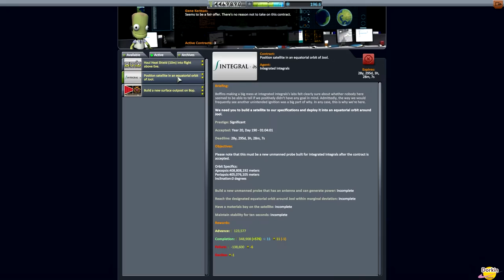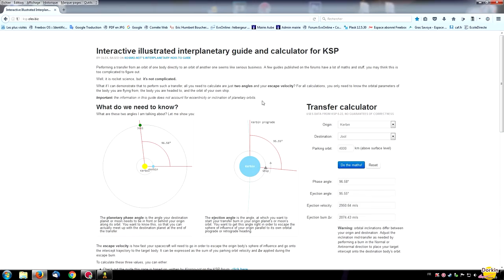[FR] Kerbal Space Program - Ep 33 - Jool - Bop - Partie 1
Grosse mission en 2 parties autour de Jool.
Première partie, arrivée dans la zone de Jool et positionnement d'un satelite relay